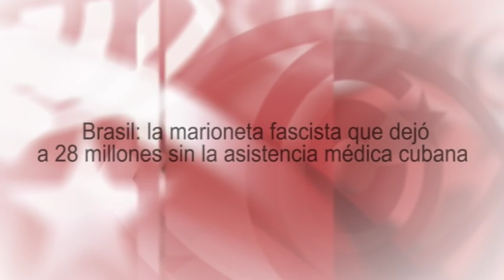Brasil: la marioneta fascista que dejó a 28 millones sin asistencia médica cubana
Esta tertulia de TV es, a su vez, un fragmento del programa semanal de Cubainformación Radio: Democracia constituyente para celebrar 60 años de Revolución cubana (programa 504)
Fuente original: